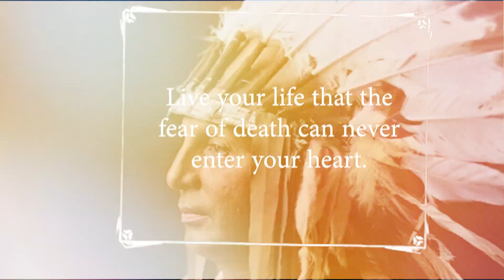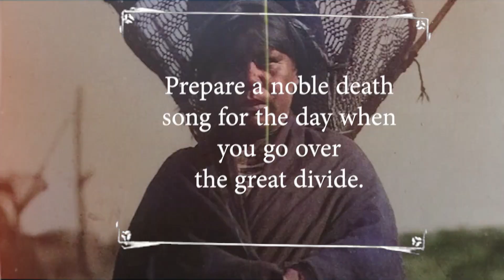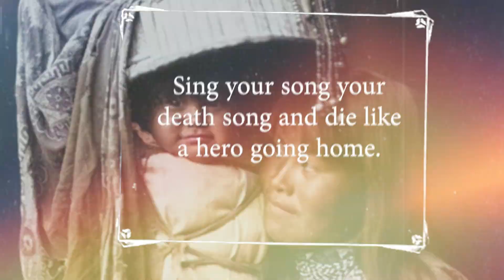Tremor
Tremor featuring Queen of Opera.

Available on all major digital platforms.